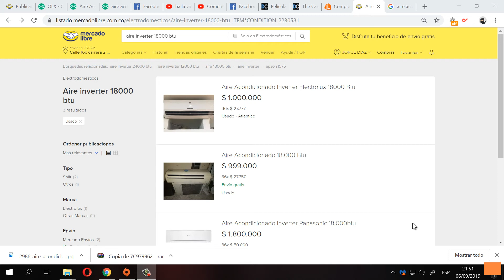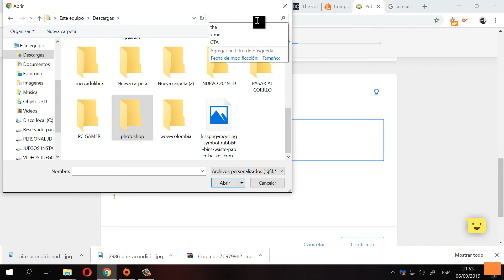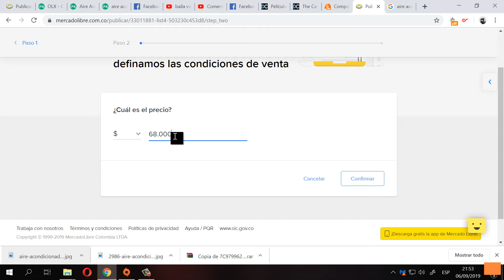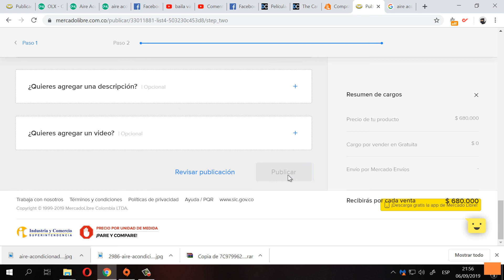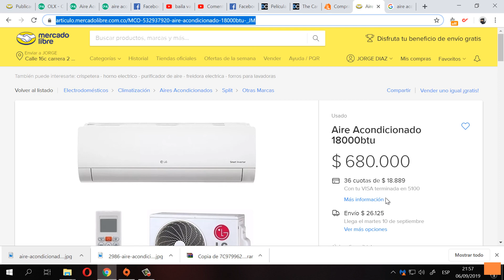modelo de venta mercado libre